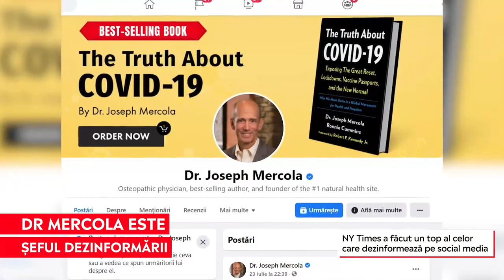Analiză NY Times: Cine e campionul dezinformării cu privire la vaccinarea anti-COVID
➥ NY Times arată că dr. Joseph Mercola este campionul dezinformării despre COVID.
➥ Medicul Mercola este osteopat și acum este anchetat disciplinar.
➥ Joseph Mercola a avut, în 2017, o cifră de afaceri de 100 mil $
➥ Dr. Adrian Marinescu: verificați credibilitatea sursei și nu citiți doar titlul.
➥ Paul Olteanu: luăm decizii emoțional, de aceea credem ușor fake news-ul.